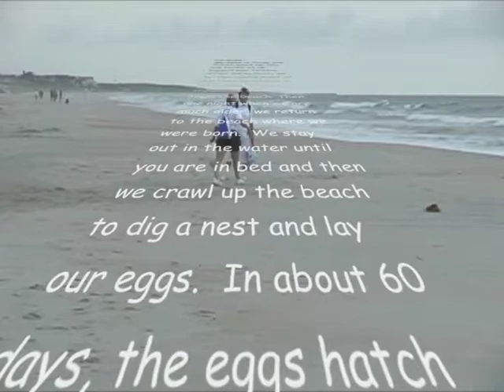Sea Turtle Watchers Clean Beach with Goffinet McLaren.m4v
To All Children Who Visit the Beach
Hi Kids:
My name is Trudy the Turtle and I am the top turtle of all loggerhead turtles.  After being born, we turtles spend most of our time swimming in the ocean, often thousands of miles from the beach. Then one night when we are much older, we return to the beach where we were born.  We stay out in the water until you are in bed fast asleep and then we crawl up the beach to dig a nest and lay our eggs.  In about 60 days, the eggs hatch and all our baby turtles crawl down the beach and back into the ocean.
Mommy turtles like me need a clean, clear beach to complete our mission of laying eggs.  So I ask for your help.  I know kids enjoy digging holes on the beach.  But as you can see, our legs are very short and our big shells are very heavy.  Were carrying about 120 baby turtle eggs in our tummies, and we may weigh as much as 400 pounds.  If we fall into one of those big holes with our short legs and heavy shells, we cannot get out again.  If we do not get help, we might even die there.
Will you please help us?  Before you leave the beach each day, please fill in your holes, so we can crawl safely over the sand to lay our eggs.  Thanks so much for thinking of us.  We hope you have a lovely, safe and exciting vacation.
Your friend,
Trudy, the TOP LOGGERHEAD TURTLE
 (You might like to show this letter to your parents)